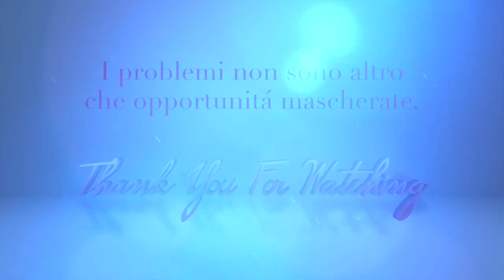COME trasformare ogni PROBLEMA in OPPORTUNITÁ, pensando "OUT OF THE BOX" FUORI DAGLI SCHEMI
Al posto di forzarci ad imparare a memoria e in ordine cronologico il nome dei 70 abati del monastero di Cluny, a scuola dovrebbero insegnarci piuttosto concetti come questo, che ci permettano di realizzare una vita ricca di gioia (oltre che di cultura).
Mi auguro che questo video sia utile a chi sta affrontando momenti difficili, a chi non riesce a vedere la fine del tunnel, a chi non si sente piú padrone della propria vita. A tutti voi auguro il meglio.